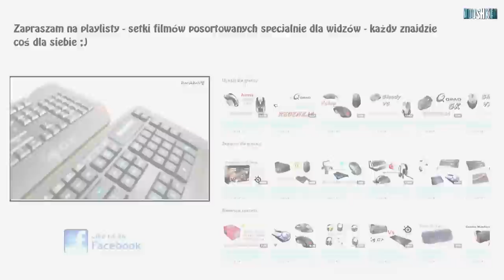Myszki do gier MMO/RPG - Poradnik gracza #12